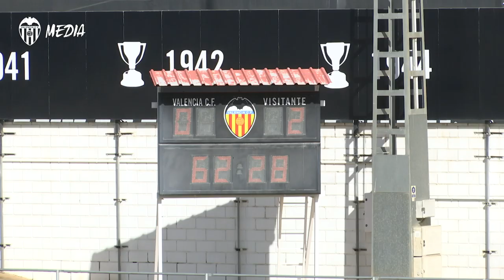EL VCF MESTALLA PIERDE ANTE EL LÍDER CE SABADELL EN EL ANTONIO PUCHADES (0-3)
El equipo catalán sentenció el choque en la segunda mitad con dos goles en cuatro minutos.

The opposition clinched the game in the second half scoring two goals in 4 minutes.